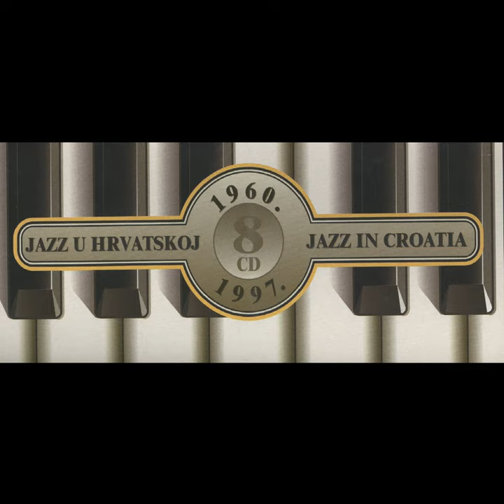Flip Top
Flip Top · Miljenko Prohaska

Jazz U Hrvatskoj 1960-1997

Arranger: Curson Ted
Composer: Curson Ted